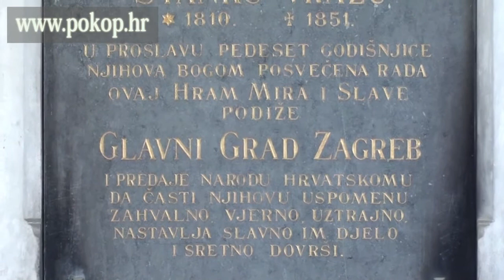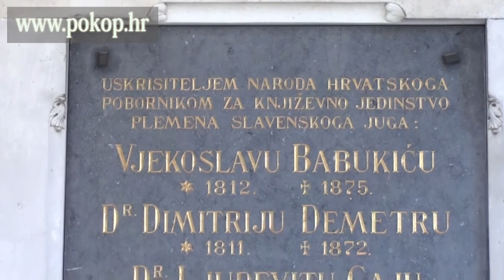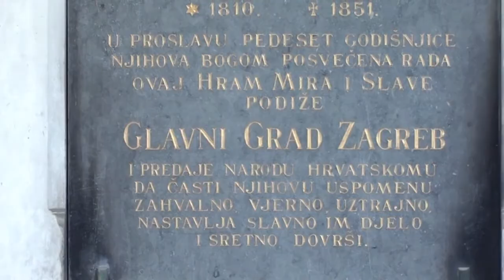VELIKANI ILIRSKOG PREPORODA - SJEĆANJE NA HRVATSKE VELIKANE ( HD REZOLUCIJA )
Ilirski pokret naziv je za politički pokret koji su, u ozračju hrvatskog narodnog preporoda razvio najprije u Hrvatskoj, a kao svoj cilj imao je kulturno i političko jedinstvo svih „Ilira", to jest južnih Slavena. Pokret je trajao od 1830. do 1843.

Glavne odrednice pokreta [uredi]

Ilirski pokret nastao je pod utjecajem slovačkoga preporoditelja Jana Kollára o slavenskom jedinstvu (panslavizam). Sam pojam „ilirski" preuzet je iz humanističke historiografije, a trebao je dokazati da su Slaveni autohton narod na tom prostoru. Tako je „ilirski" postao sinonim za „južnoslavenski." Prema Kolláru svi su Slaveni jedan narod s četiri narječja: ruskim, češkim, poljskim i ilirskim. Jedinstveni književni jezik, utemeljen na staroj dubrovačkoj književnosti viđen je kao glavna odrednica toga jedinstva.
Tijek pokreta [uredi]

Vođa ilirskog pokreta bio je Ljudevit Gaj koji 1835. objavljuje prvi broj Novina horvatzkih s književnim podliskom „Danica Horvatzka, Slavonzka y Dalmatinzka" u kojem su objavljivani domoljubni tekstovi, najčešće budnice i davorije. Već sljedeće godine (1836.) novine mijenjaju naziv u Novine ilirske, a podlistak se zove „Danica ilirska." 1838. Gaj dobiva dozvolu za otvaranje tiskare. Važnu su ulogu u širenju pokreta imale „ilirske čitaonice", a prva je otvorena Ilirska čitaonica u Zagrebu. Po uzoru na Maticu srpsku, utemeljenu 1826., i u ostalim se slavenskim narodima osnivaju matice s narodnim imenom (Matica češka 1831., Matica slovačka 1863., Slovenska matica 1864.), kao ustanove za promicanje narodne svijesti i kulture. Pod utjecajem ilirskih ideja, 10. veljače 1842. grof Janko Drašković predlaže utemeljenje Matice ilirske, koja je do 1850. djelovala u okviru Ilirske čitaonice u Zagrebu.
Pokret se gasi 1843., kad je bečki dvor, u strahu od jedinstvenog nastupanja južnih Slavena unutar Monarhije, zabranio uporabu ilirskog imena. Nastavlja se, međutim, hrvatski narodni preporod, a ustanove i izdanja koja su nosila ilirsko ime, odsada će se nazivati hrvatskima.